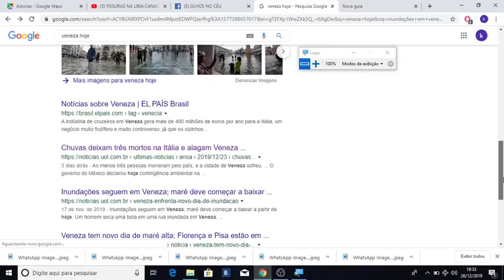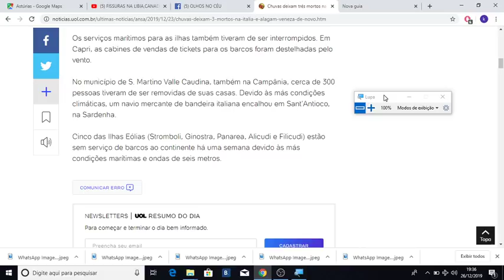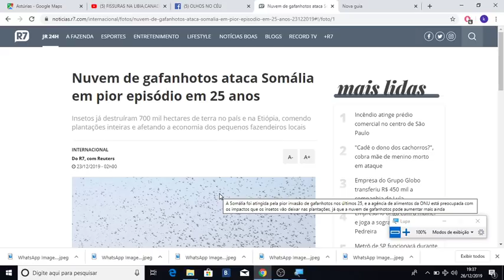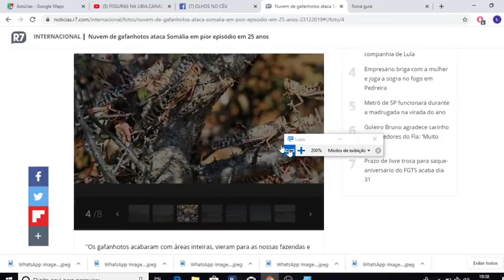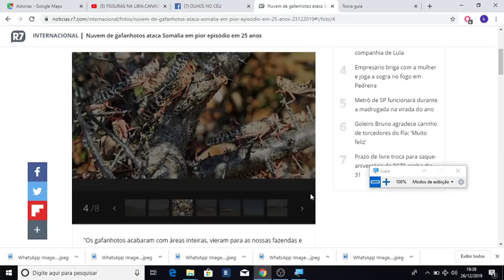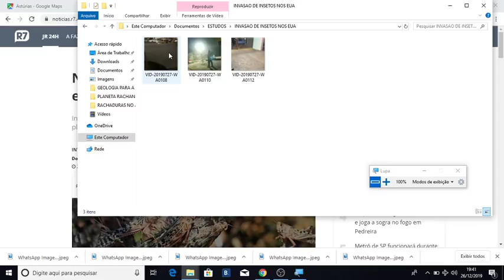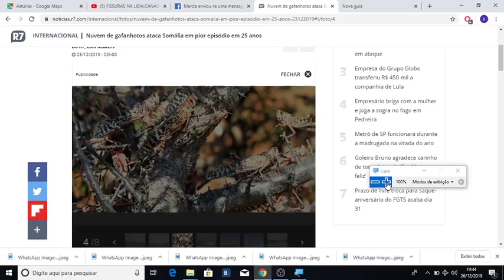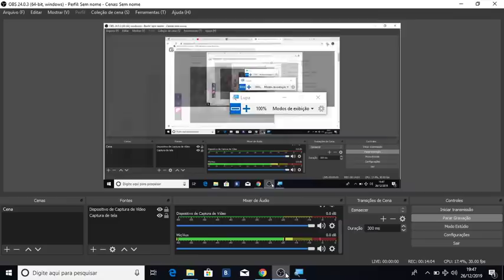MILHOES DE GAFANHOTOS NA SOMALIA E ETIOPIA! NOVAMENTE CHUVAS SEVERAS EM VENEZA!